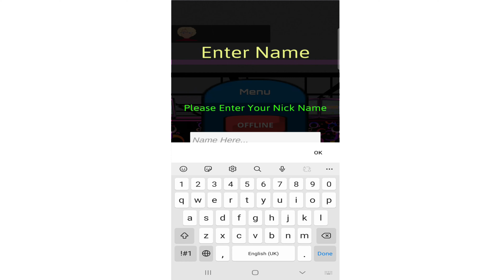Bowling Battle 3d Android Gameplay | Android Games | Dahar Tech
Welcome to [Bowling Battle 3D: Multiplayer]. [Kite Flying Games] presents to you bowling game 3D, presumably the most reasonable and playable Ten Pin bowling ball game on cell phones.
India Vs Pakistan Kite Fly Festival | India Vs Pakistan | Kite Flying On Basant | Dahar Tech